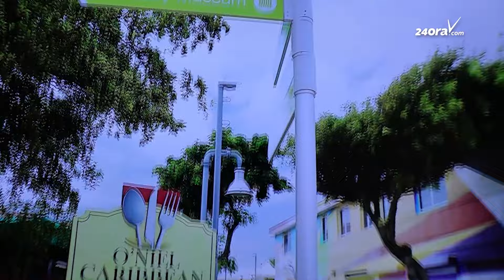Secrets Baby Beach Aruba a inaugura su oficina di reclutamento na San Nicolas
Den un esfuerso pa fomenta e desaroyo local y ofrece oportunidad laboral n’e comunidad, Secrets Baby Beach Aruba a inaugura oficialmente su recruitment office na San Nicolas. E paso importante aki no solamente a marca e inicio di su campaña di reclutamento, sino cu tambe ta subraya e compromiso di e hotel cu e comunidad di Aruba. E ceremonia a conta cu e participacion di varios funcionario di gobierno, Prome Minister tambe tabat’ey y varios figura empresarial, kendenan a destaca e relevancia di e proyecto aki, tanto p’e economia local como p’e habitantenan di e zona.